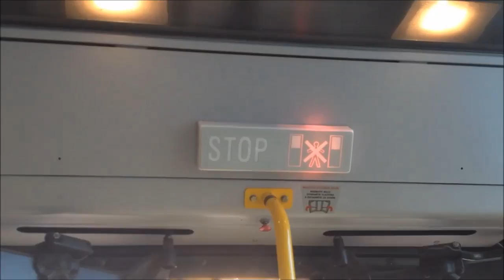Škoda 24Tr #51 Prototyp Mariánské Lázně linka 5 jízda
Jízda prototypovým kusem řady vozidel Škoda 24Tr Irisbus na lince 5 v Mariánských Lázních.